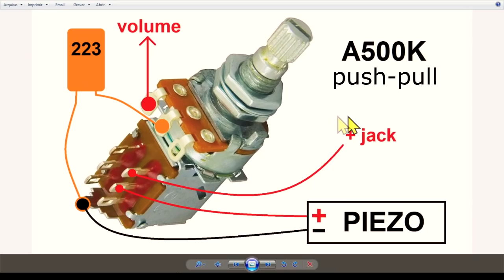PIEZO & P90 - uma dupla muito interessante na GUITARRA!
Como fica o som dos p90 misturados com o piezo na guitarra? Confira este exemplo!
É totalmente gratuito e anima a criar mais vídeos.